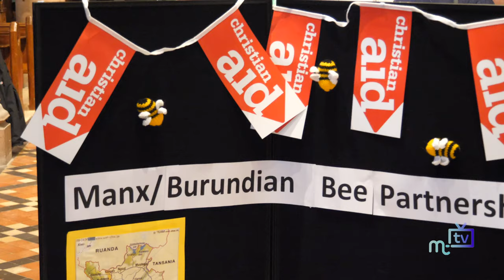Burundi Art & Bee Keepers Exhibition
Louise Whitelegg from Christian Aid and Chief Minister Howard Quayle talk about the upcoming mission to Burundi and the money that the Island has given to the cause.